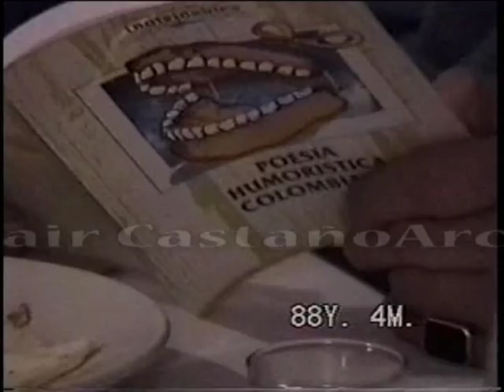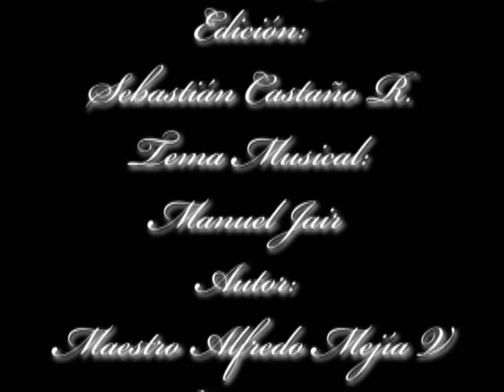Memorias de El Retiro Tertulia Dr Diego Calle Restrepo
La tertulia  Dr Diego Calle Restrepo se realiza en Fizebad todos los primeros viernes de cada mes, en este avance, aparece en la primera parte el Dr Bernardo Chica Molina, uno de los primeros médicos de El Retiro. En la segunda parte apreciamos al ilustre Dr Jaime Tobón Villegas, quien lee las décimas de el Dr Diego Calle  Restrepo que compuso, solicitando le enviaran el precioso líquido a Estados Unidos donde era embajador, donde no podía conseguirlo.

El Retiro Bicentenario 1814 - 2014